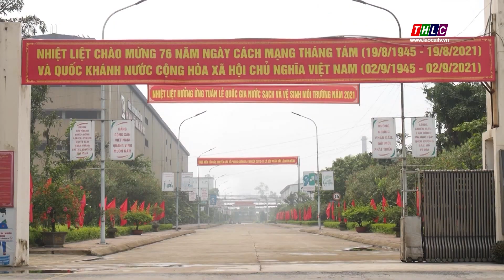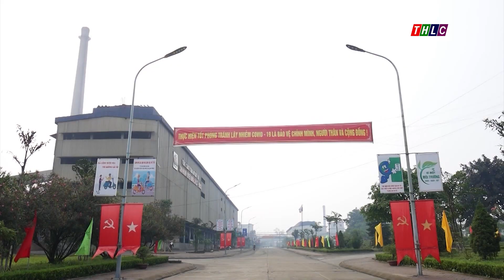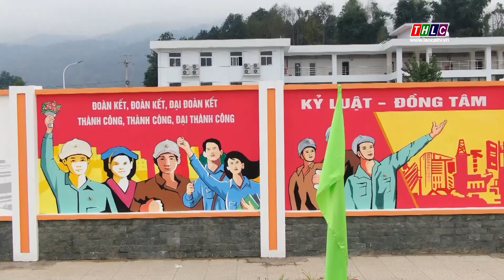Vùng xanh trong sản xuất | THLC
Laocaitv.vn - Với những nỗ lực đảm bảo an toàn trong phòng chống dịch để tạo ra những vùng xanh, hoạt động sản xuất công nghiệp tại các khu, cụm công nghiệp của tỉnh tiếp tục duy trì đà tăng trưởng ấn tượng, trở thành điểm sáng trong bức tranh kinh tế của tỉnh trong năm qua.

Đài Phát thanh - Truyền hình Lào Cai